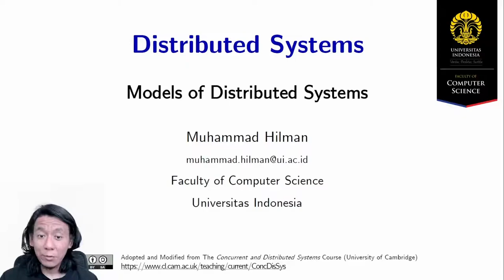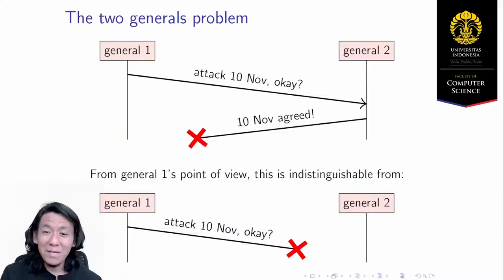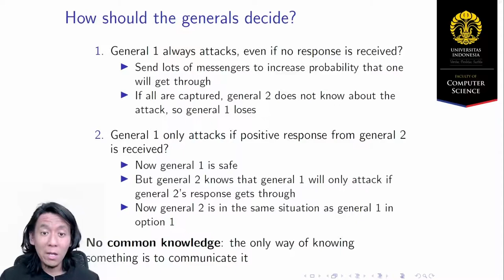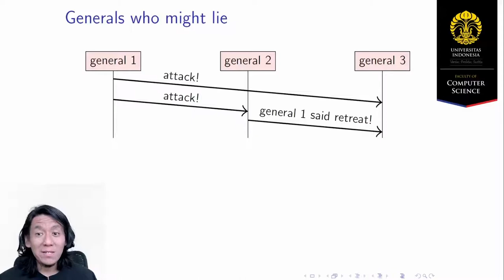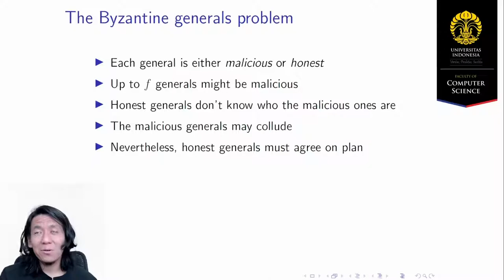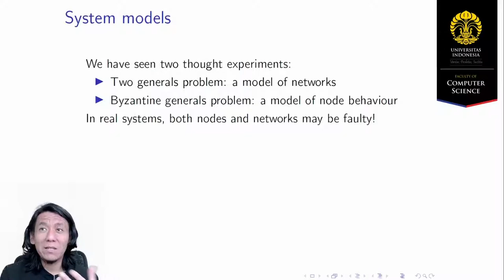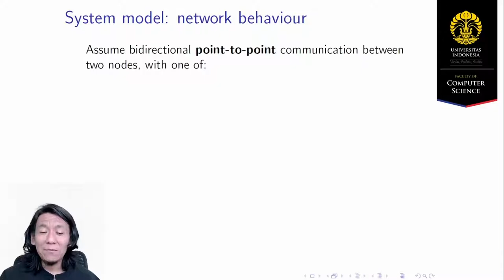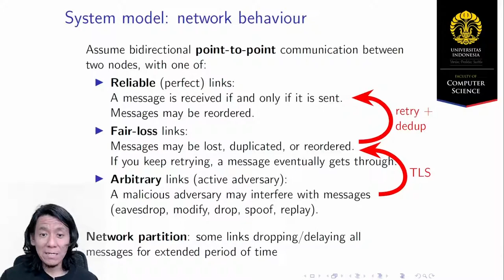[MOOC] 2.1 Models of Distributed Systems (part 1)